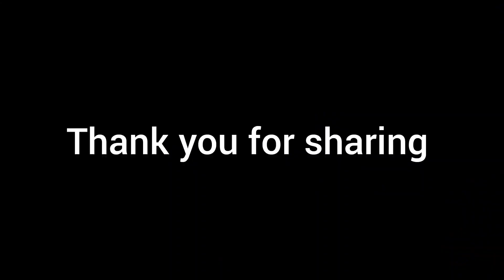Sri lanka food egg roti with mixed gravy plus Sri Lanka bread 🍞 😋 👌 🔥 || බිත්තර රොටි පාන් එක්ක හොදි